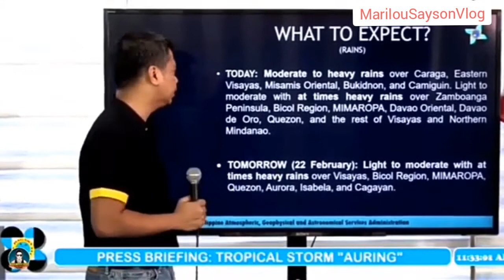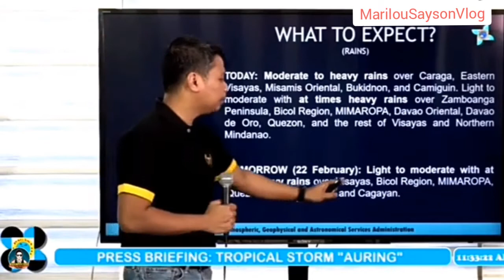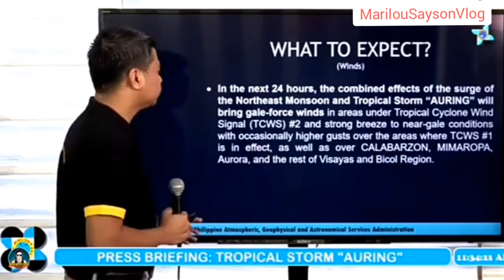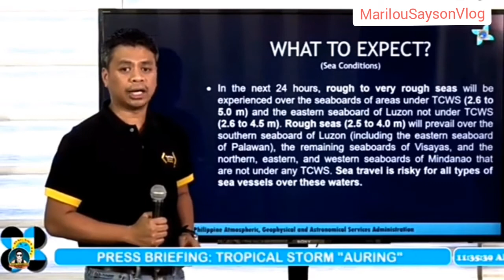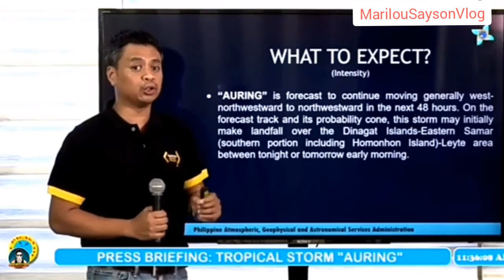Typhoon Auring Update As of Sunday 3pm forecast Feb.21,2021| StormAuringPh